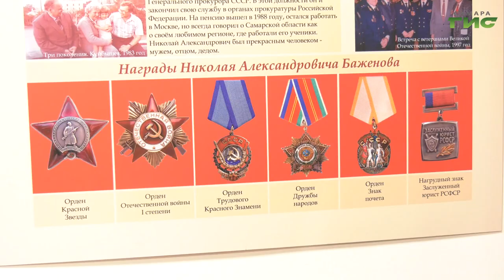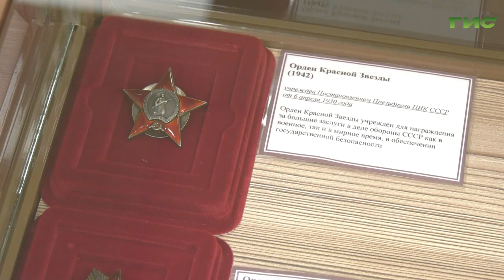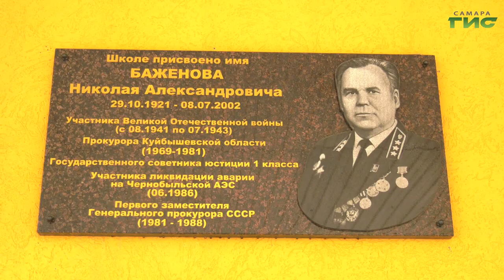В самарском музее имени прокурора Николая Баженова проходят экскурсии в преддверии Парада Памяти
В музее имени Николая Баженова при 46 школе прошла экскурсия. Подростки рассказывали о жизни ветерана Великой Отечественной войны и прокурора Куйбышевской области. На этот раз экскурсия состоялась в рамках Всероссийской акции "Дети детям" и в преддверии проведения Парада Памяти.